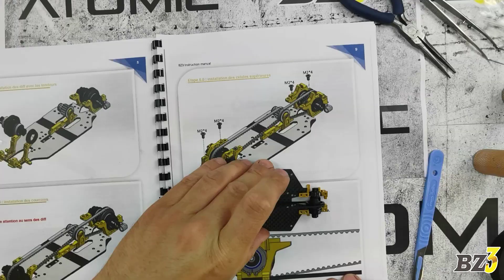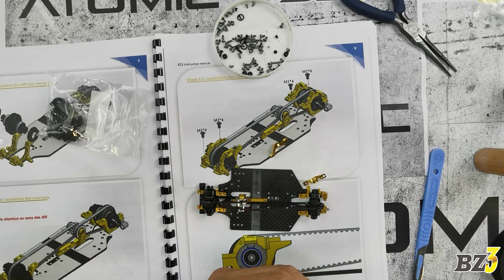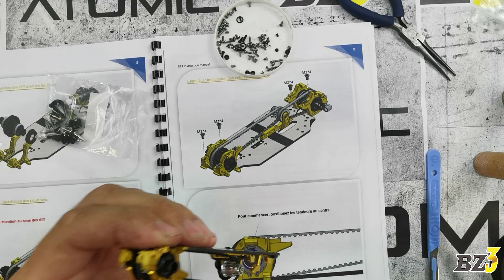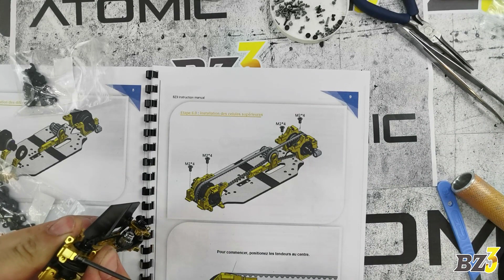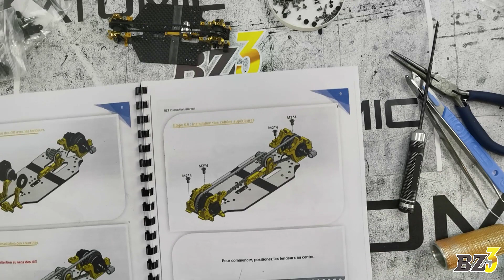06 Montage de la BZ3 Partie 6 cellules sup et réglage tendeurs